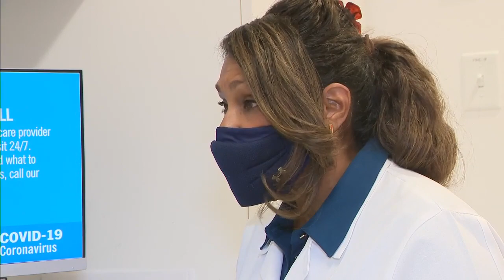Abnormal gene mutation increases risk of breast cancer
“We’re learning more about the gene. Women who test positive for this genetic mutation, they have an elevated risk for breast cancer," said breast surgeon Dr. Margaret Thompson with the Cleveland Clinic Weston.